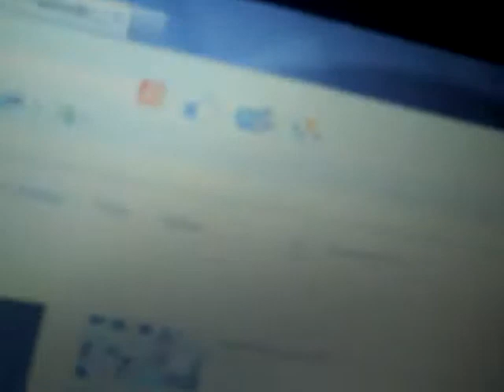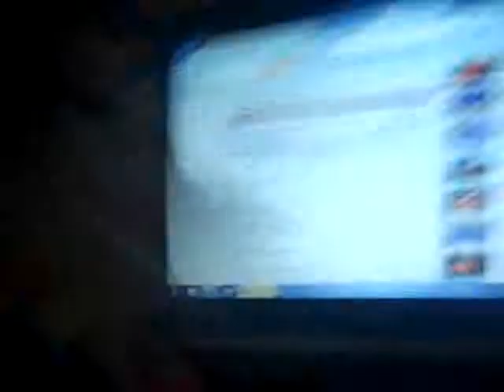Mario and luigis movie part 232.MP4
Back to the past for episode 1 of the treatable episode. And P.S Hello!